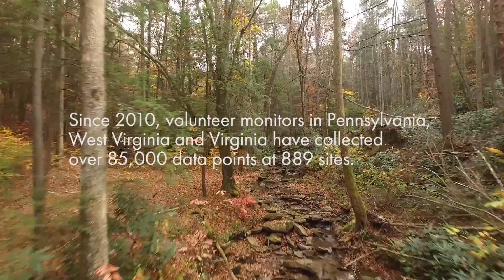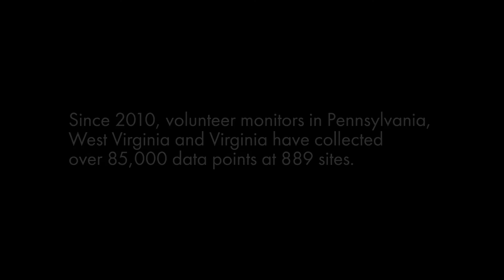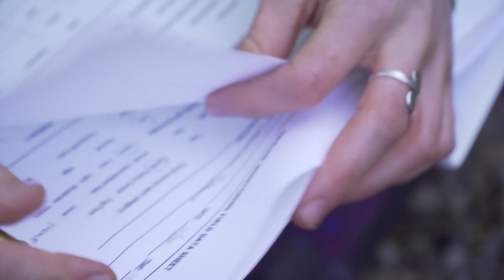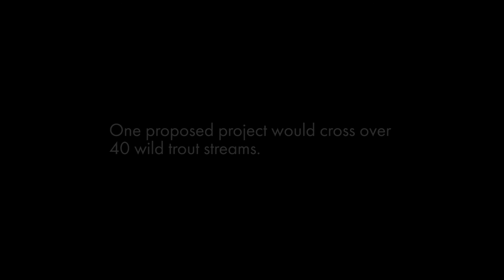Guarding our Waters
Trout Unlimited and the West Virginia Rivers Coalition have partnered to implement the West Virginia/Virginia Water Quality Program. The effort engages volunteer stream stewards to monitor high-quality streams, with dozens of dedicated volunteers working to collect data that will help in efforts to protect the states’ waters from the potential impacts of natural gas and pipeline development.